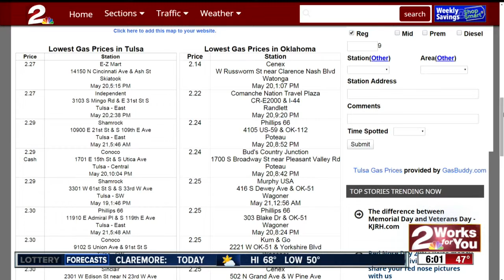Gas prices push more drivers out this Memorial Day weekend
Oklahoma seeing cheap gas prices this Memorial Day.